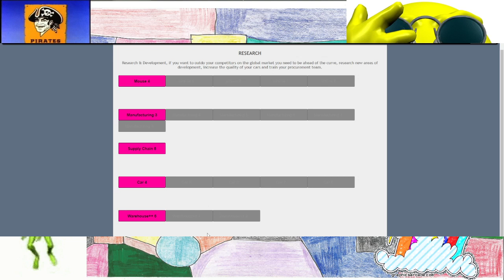QuSa E994 48